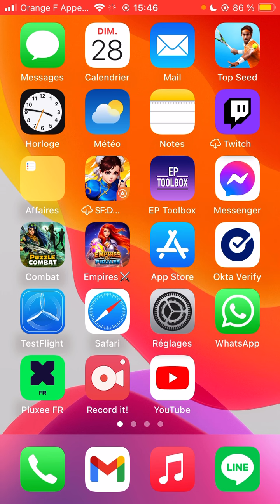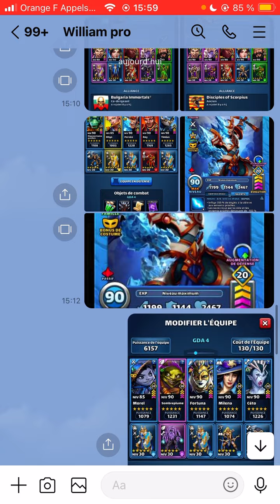Empires Puzzles : Hathor comment la contrer ? 5 solutions 🔑 clé en mains